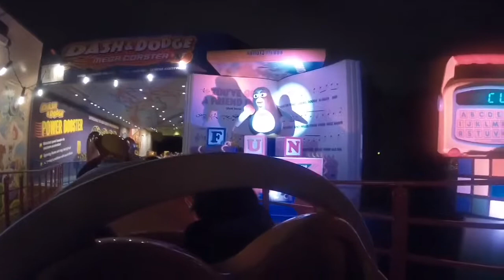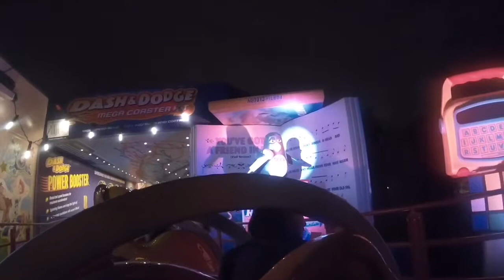Walt Disney World, Disney’s Hollywood Studios - Slinky Dog Dash Rollercoaster POV (Evening)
Whining my way through Slinky Dog Dash... brilliant rollercoaster!